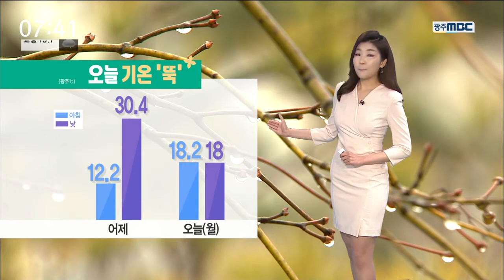[뉴스투데이]날씨